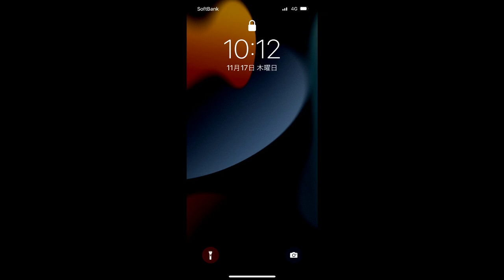生き餌を使えばバスは釣れるのだろうか？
捕獲した、アメリカザリガニ、ドジョウ、ヌマエビ、スジエビ、サワガニ、アブラハヤなどを使って、五三川の巨大ブラックバスを狙ってみました。